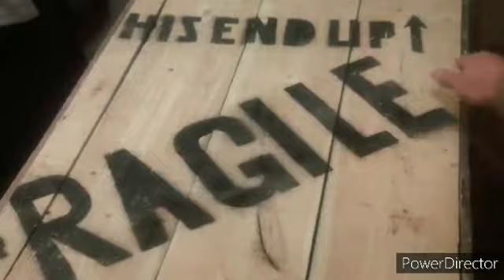TEC Community 11/26/22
After Against All Odds On TEC